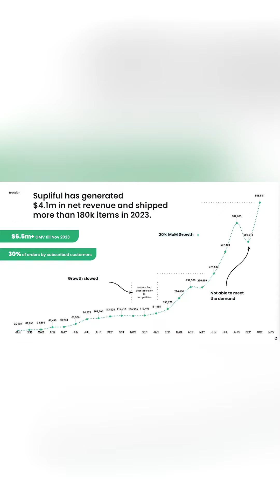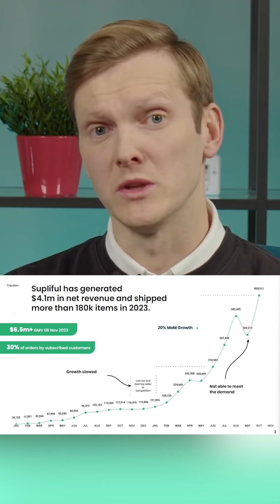Growth of Supliful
Answer by Mārtiņš Lasmanis, Co-founder & CEO of Supliful